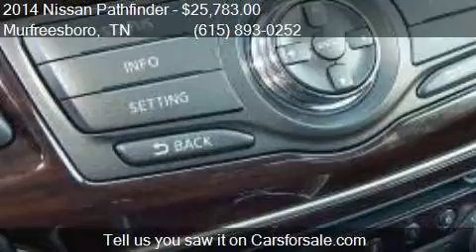2014 Nissan Pathfinder SL 4dr SUV for sale in Murfreesboro,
This 2014 Nissan Pathfinder SL 4dr SUV is for sale in Murfreesboro, TN 37129 at NISSAN OF MURFREESBORO.

Engine: 3.5L V6
Transmission: CVT
Color: Brilliant
Mileage: 29359
Contact NISSAN OF MURFREESBORO 814 MEMORIAL BLVD Murfreesboro, TN 37129 to test drive this 2014 Nissan Pathfinder SL 4dr SUV today.